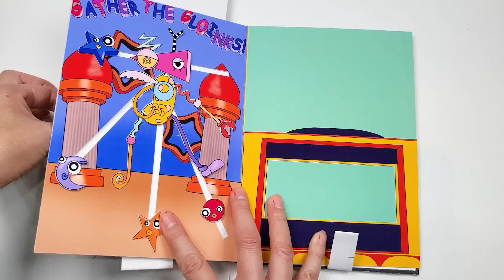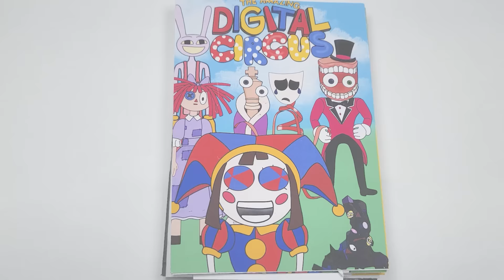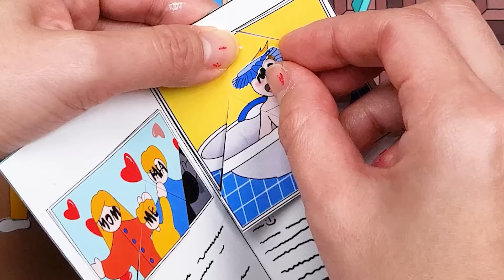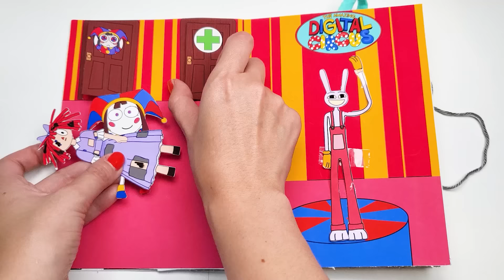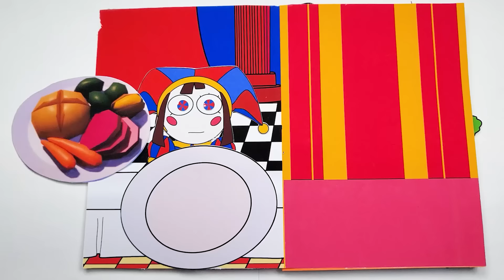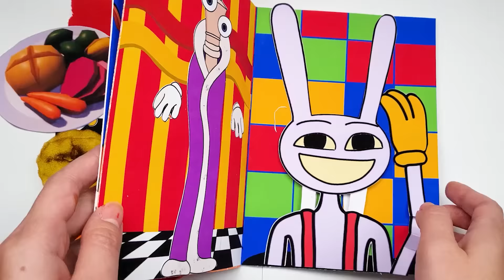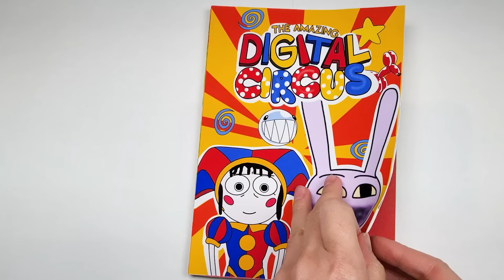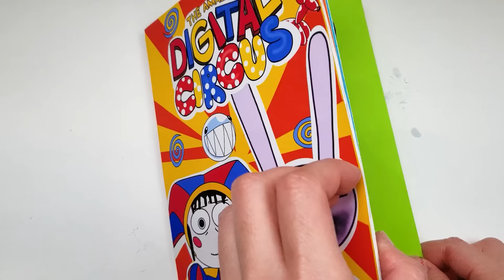THE AMAZING DIGITAL CIRCUS KAUFMO, RAGATHA, POMNI, GANGLE, ZOOBLE KINGER ALL STORY GAMING BOOK📚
DIY♥ THE AMAZING DIGITAL CIRCUS ALL STORY GAMINGBOOK 📚 + GLOINK QUEEN SQUISHY 더어메이징디지털서커스 스토리북

DIY♥ THE AMAZING DIGITAL CIRCUS KAUFMO CHANGE STORY GAMINGBOOK / 더 어메이징 디지털 서커스 카프모 게임북

DIY ♥ THE AMAZING DIGITAL CIRCUS POMNI & RAGATHA STORY GAMINGBOOK +RAGATHA SQUISHY 더어메이징디지털서커스게임북

DIY♥THE AMAZING DIGITAL CIRCUS LAST FOOD STORY GAMING BOOK / POMNI STORY +CAINE CAVITY, RAGATHA HAIR

DIY♥ THE AMAZING DIGITAL CIRCUS POMNI💝JAX CARE LOVE STORY GAMING BOOK /더어메이징디지털서커스 폼니♥잭스케어 사랑스토리📚